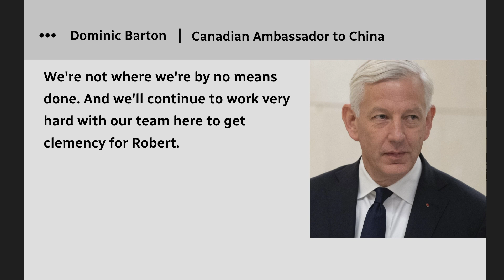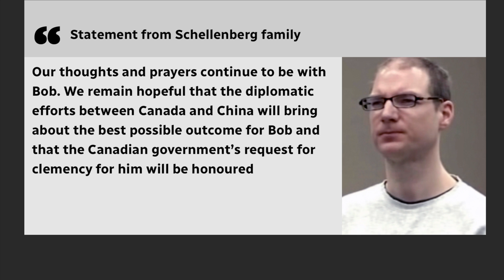China upholds death sentence for Canadian prisoner Robert Schellenberg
Canadian Robert Schellenberg has been denied his appeal to get a death sentence lifted in China after being convicted of drug smuggling. A verdict in the case of Michael Spavor, a Canadian detained on suspicion of espionage, is also expected to be handed down this week.